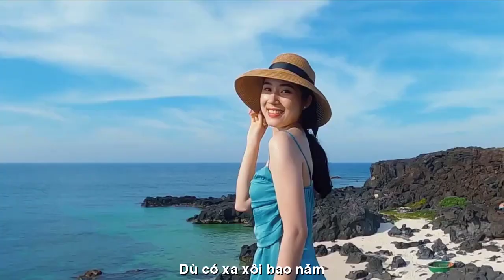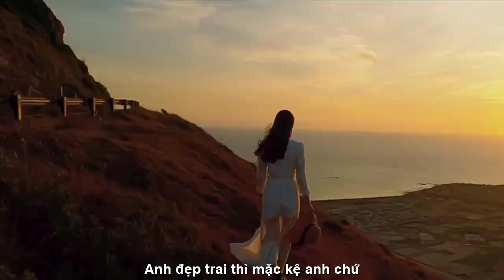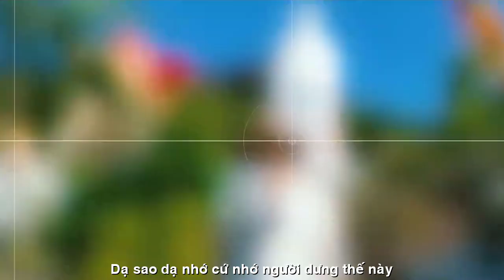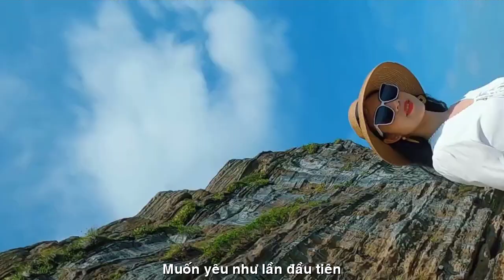[FULL HD]THƯƠNG ANH BIẾT MẤY CHO VỪA THẠCH THẢO||NS TRẦN QUỐC DŨNG-THÁI VÂN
ĐẾN VỚI
NHÀ THƠ THẠCH THẢO
TÁC PHẨM:THƯƠNG ANH BIẾT MẤY CHO VỪA
SÁNG TÁC:NS TRẦN QUỐC DŨNG
TRÌNH BÀY:CA SỸ THÁI VÂN
ASM V.A
PROMOVIES VIDEOKAR NS QUANG DAU

Thạch Thảo
THƯƠNG ANH BIẾT MẤY CHO VỪA

Mắc gì thương anh quá chừng chừng
Hỡi người dưng
hỡi cái anh người dưng mà tôi vừa mới quen.
Mắt anh cười lấp lánh sao sa,
để người ta để người ta điếng hồn
Tôi bắt đền anh đấy người dưng
Ơi người dưng cái anh người dưng nầy
Mà sao cứ làm lòng tôi bối rối bâng khuâng
Để dẫu
Bao năm trôi qua trong tim tôi vẫn khao khát
Muốn yêu như lần đầu tiên.

Mưa tí tách vẫn là mưa tí tách thôi
Anh đẹp trai thì mặc kệ anh chứ
Cớ làm sao mà anh hút hồn tôi
mau vậy sao anh ô lá… nhanh vậy sao anh ồ la!
Ố tang tình ố tang tình tính tang
Sầu cô lữ tôi nhặt buồn vui cố quên
Dẫu giờ đây tôi ở trời Tây  đó
Vẫn thầm mơ về khói bếp tình quê.
Nửa đời ngược xuôi anh ơi…
tôi vẫn nghiêng về phía anh
Gió sao gió mát sau lưng dạ
Sao dạ nhớ, cứ nhớ người dưng thế nầy.

Chiều đại lộ thênh thang ngày nắng mới
Bên trời Tây
làm sao có hàng tre xanh mượt bờ đê
Nhớ anh giấc mộng vô thường
Thương anh thương cả con đường anh đi
Ôi anh người dưng người dưng nầy
Mà sao mãi lòng mình thương
Thương quá ôi thương.
Dù có xa xôi bao năm.
Tôi Đêm đêm gọi tên anh
Muốn yêu như yêu lần đầu tiên.

Lòng khao khát ước mong  quay lại ngày xưa
Gọi tên anh-muốn yêu như lần tiên.